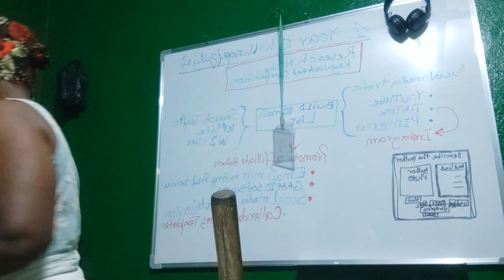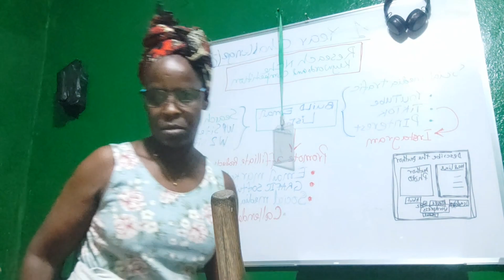Aprenda assar a batata doce a brasa: para seu Café da manhã completa.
Aprenda assar batata doce para seu Café da manhã completo.

 modo de assar: prepara o fogo médio de preferência usa carvão ou lenha deixa arder até formar cinza depois espalha e coloca a batata doce deixa por 10 minutos depois retire. pronto para servir com café da manhã: batata doce assada na brasa.